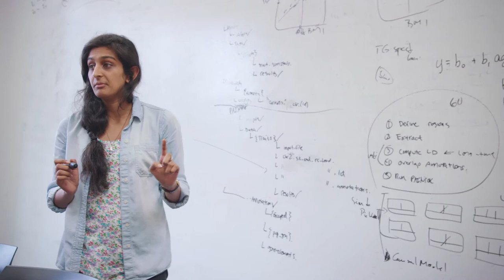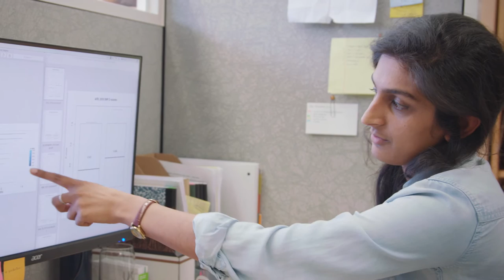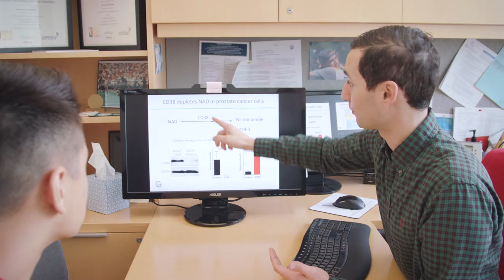The Value of Basic Science | David Geffen School of Medicine at UCLA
New advances allow us to address incredibly important questions that were previously complex mysteries. Kelsey Martin, M.D., Ph.D., Dean at the David Geffen School of Medicine at UCLA talks about the importance of scientific discovery and explains how she envisions we can 'dedicate the very best part of ourselves - our ability to think deeply and to transform the world into a place that we dream it could be.'